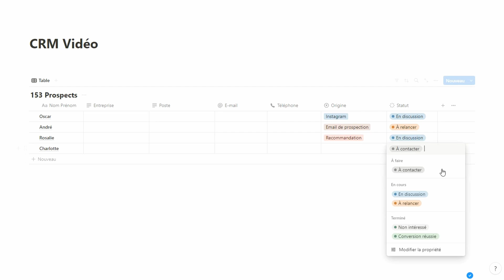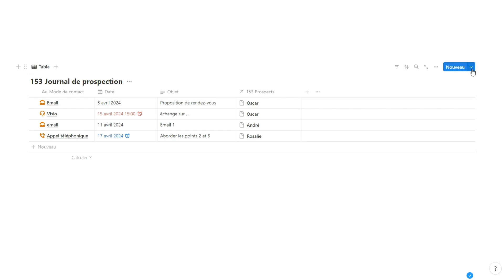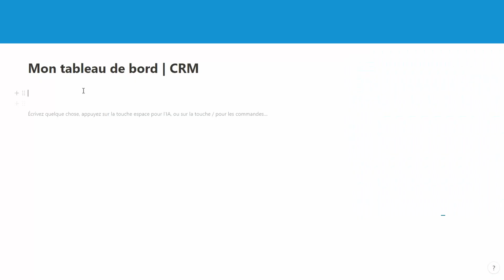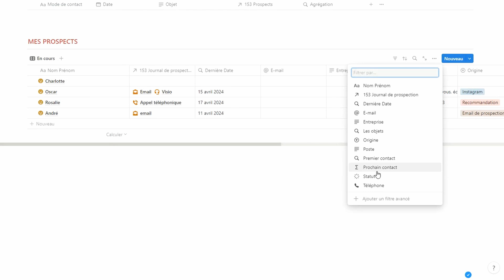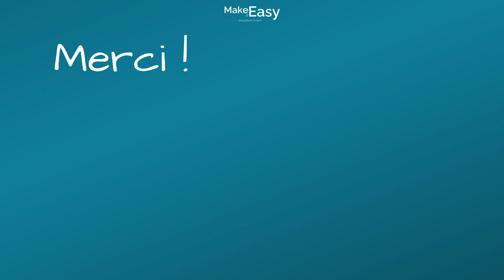Créer un CRM dans Notion [Template CRM Notion offert]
📢 Notion est un outil très flexible, qui permet de s’adapter au fonctionnement de chacun. Un outil qu’il est intéressant de construire dans Notion : son CRM, pour suivre sa prospection. Dans cette vidéo, nous allons construire un CRM simple que vous pourrez adapter à votre fonctionnement.

SOMMAIRE :
00:00 Introduction
00:26 La base de données prospects
00:52 La base de données "Journal de prospection"
01:33 Paramétrer les agrégations
02:16 Les vues et la mise en page
03:20 Utiliser son CRM

Besoin d’un espace Notion sur mesure ? Contacte-moi sur LinkedIn